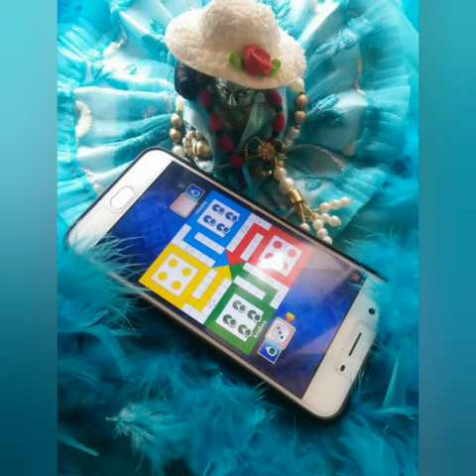Mero Chhoto So Laddu Gopal